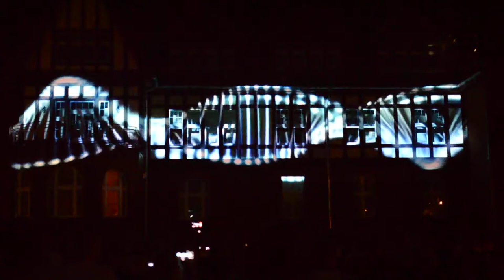wizualizacja 3D cz.3